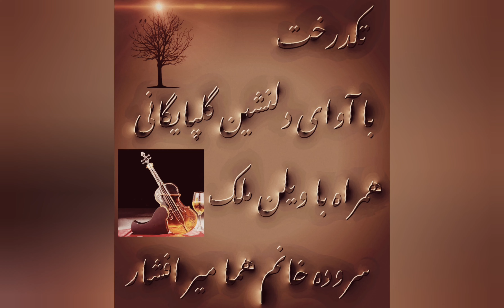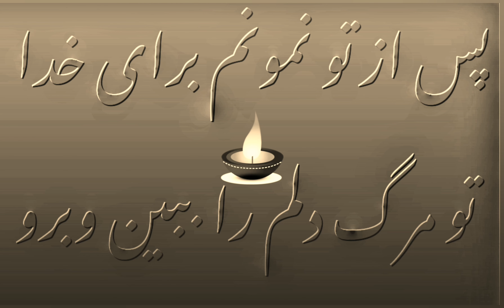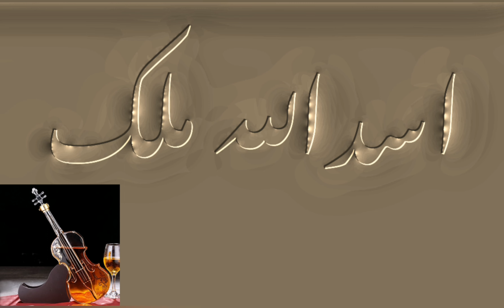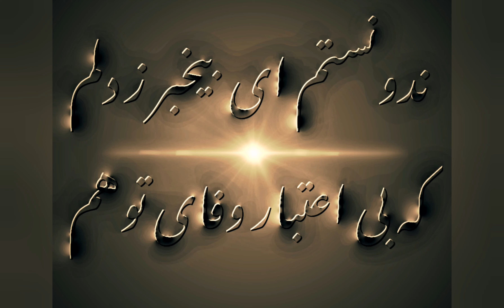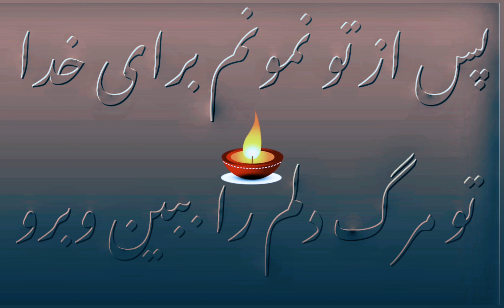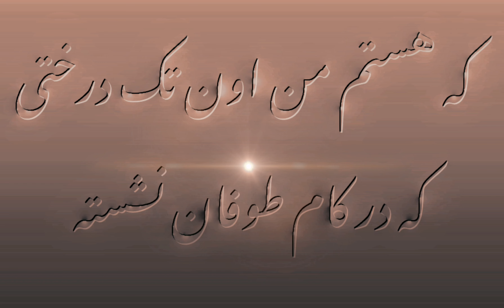تکدرخت با آوای دلنشین گلپایگانی همراه با ویلن اسدالله ملک، سراینده اشعار خانم هما میر افشار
تکدرخت با آوای دلنشین گلپایگانی همراه با ویلن اسدالله ملک
سراینده ترانه خانم هما میر افشار
پس از تو نمونم برای خدا
تو مرگ دلم را ببین وبرو
چو طوفان سنگی به شاخه ی غم
گل هستیم را بچین و برو
که هستم من اون تک درختی
که در کام طوفان نشسته
همه شاخه های وجودش
ز خشم طبیعت شکسته
ندونستم این را به عمرم
نمیمونه عشقم برایم
ندونستم ای بیخبر ز دلم
که بی اعتبار ه وفا ی توهم
تو اکنون زعشقم گریزو نی
غمم را زچشمم نمیخونی
از این است که حالم نمیدونی